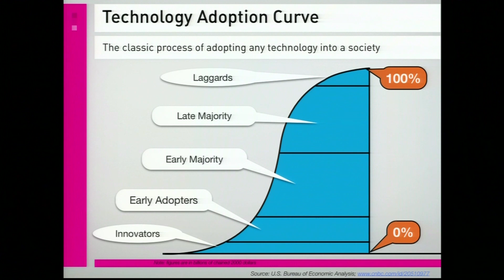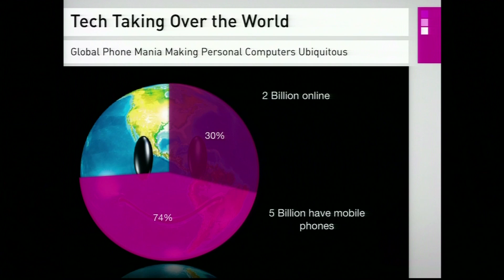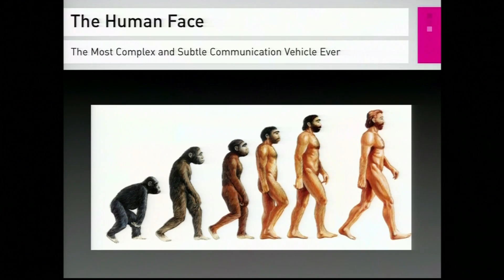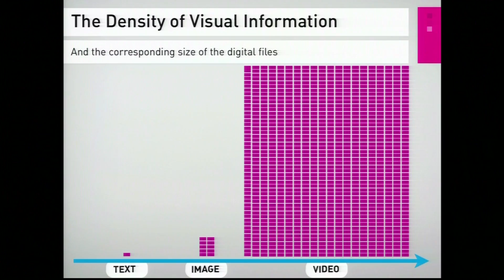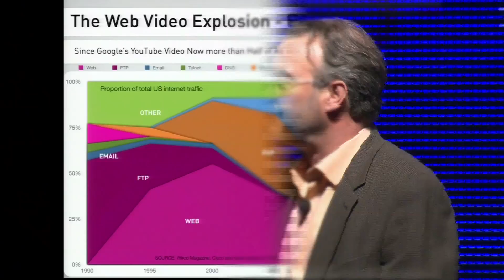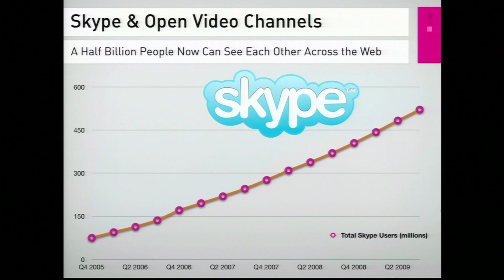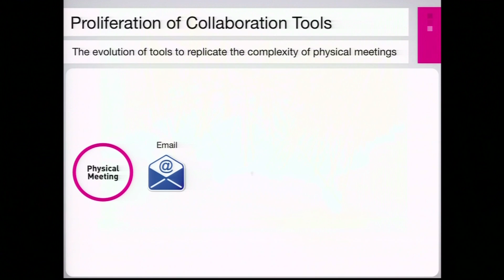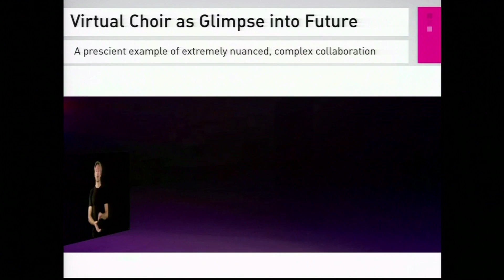The Next Tech Paradigm Shifts (Condensed)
This is a condensed version of an hour-long keynote talk by Pete Leyden given in Washington state. The talk explores paradigm shifts in technology, media, and demographics; as well as in clean energy, politics, and problem-solving.